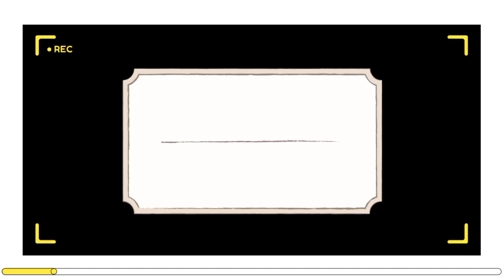My Stitch Collection : Sleeping Angel | Last Part | Stitch With Me | EHTv